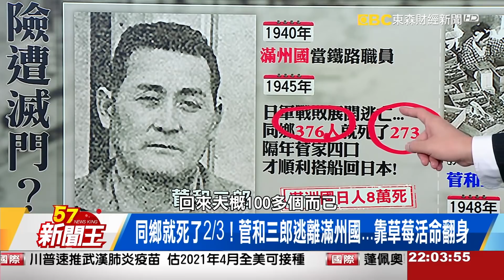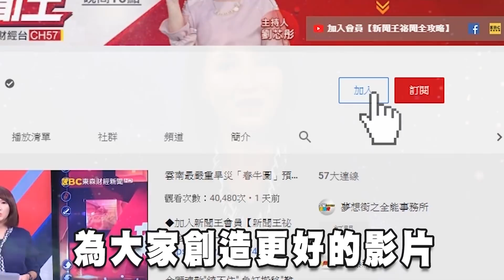移居大陸差點被滅門？揭現代「豐臣秀吉」菅義偉傳奇！劉芯彤 江中博 馬西屏 陳啟鵬 丁學偉《57新聞王》完整版 20200919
一上任支持度就超越安倍 現代"豐臣秀吉"菅義偉傳奇！
父親是"溥儀"手下員工？日本首相菅義偉一家險被滅門？
"從豐臣秀長到秀吉" 菅義偉奪首相藏"2招"70年必殺技？
天選仲裁者！揭"田僑仔之子"菅義偉竟是當代"勸架王"？
極限體能王！從棒球.相撲到空手道...菅義偉還參加奧運？
興趣就是工作！菅義偉辦公室挑老婆.拜票能穿爛6雙鞋？

第一特務戴笠也有怕的人！一見"斧頭幫主"雙腿就發軟？
魔鬼都怕王亞樵？杜月笙嚇到繞道.蔣介石怕到"牙酸"！
少年即是神槍手！杜月笙親言...遇到王亞樵"只能繞道走"

鬼門關示警成真？台南普濟殿"神預言"背後藏風水謎！
池府王爺賴著普濟殿不走 驚現"開口"神蹟趕走觀世音？
府城"鳳凰"插翅難飛 全靠普濟殿"蜘蛛網"保繁榮不衰？
台南千年一遇"老虎穴" 引爆南鯤鯓"神界大戰"搶地盤？
南鯤鯓"囡仔公VS五府千歲"開戰 連土地公也"喬不攏"！
兩間廟都要拜才會靈？揭南鯤鯓"神明停戰協定"真相！
神明停戰協定？"三神齊發"規定"信眾兩廟都要拜"？
斬小三.爛桃花！台中最神月老部屬"氤氳使者"抓猴傳奇
手持木棍.身穿警服 揭氤氳使者"黑白臉時尚妝容"背後？
台中富商外遇遭"氤氳使者"修理 竟"躺床2天"主動認錯！
"這款桃花劫"躲不過？屏東"風水怪穴"釀全庄家庭失和？
氤氳使者"斬小三傳奇！台中富商"躺床2天"...最後？

全球最神秘特務組織！以色列"摩薩德"專產"美女特工"？
暗殺行動"全都錄"！摩薩德"短劍女特工"突消失...真相？
女兒差點當以色列總理！揭摩薩德"特工家族"暗黑秘辛

57新聞王 內幕秘辛不漏網
●57新聞王Youtube官方頻道連結●